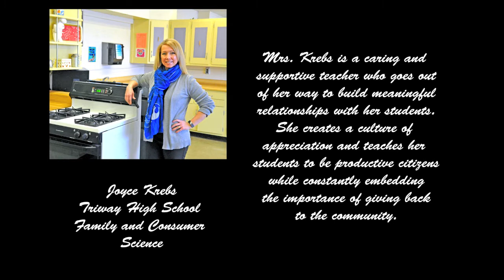Joyce Krebs is a Daily Record teacher of merit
Joyce Krebs is selected as a Daily Record teacher of merit.